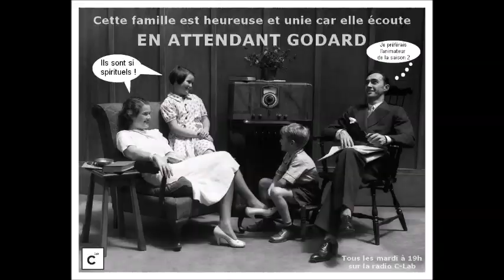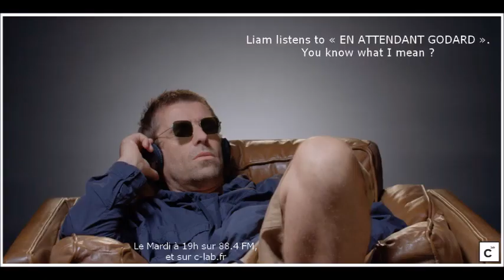En Attendant Godard - PUTAIN 15 ANS !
En Attendant Godard 16.05: Mixtake #46 - PUTAIN 15 ANS !
15 ans pile poil après sa première diffusion sur les ondes de Radio Campus Rennes, qui deviendra C-Lab, En Attendant Godard est toujours là.
Pour fêter ça montage furieux best & worst of de nos folles années.